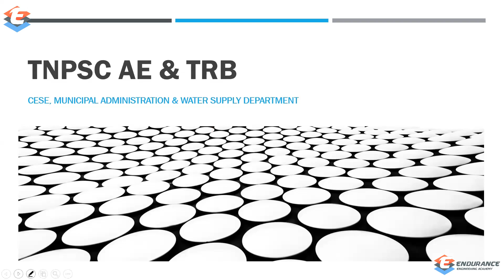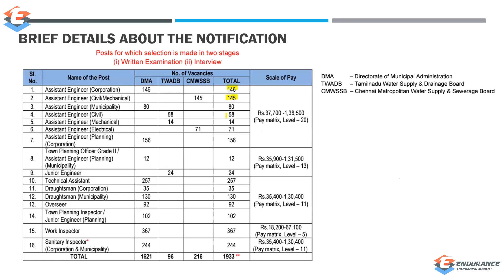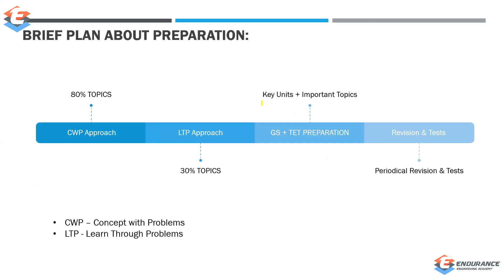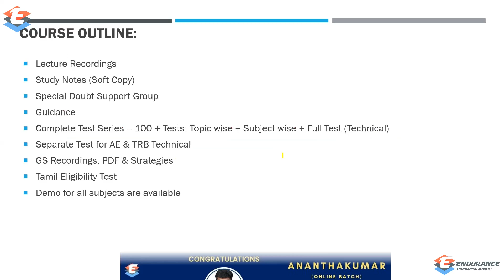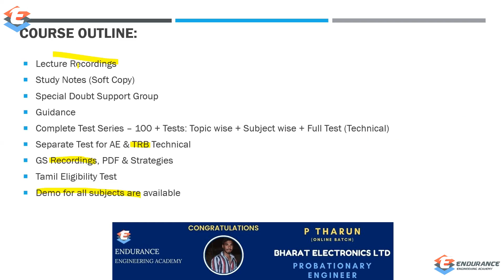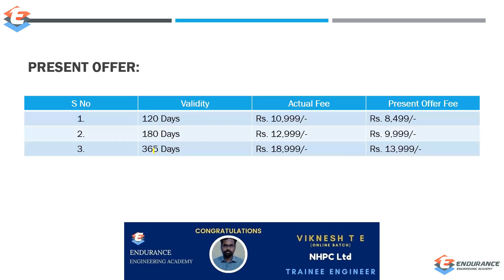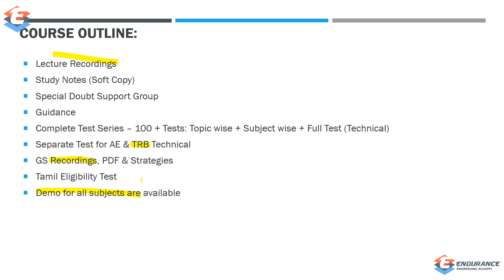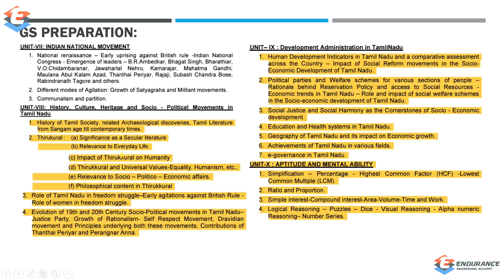TNPSC AE & TRB POLYTECHNIC Exam Update | Course & Test Series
TNPSC AE & TRB POLYTECHNIC Exam Update